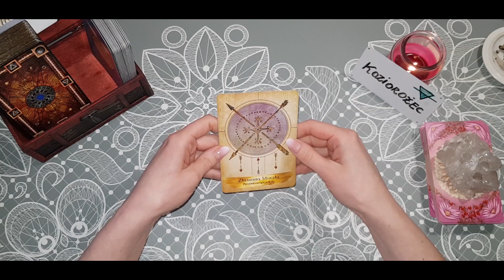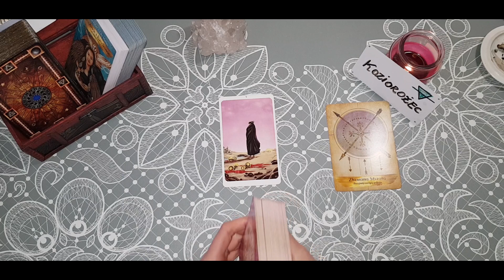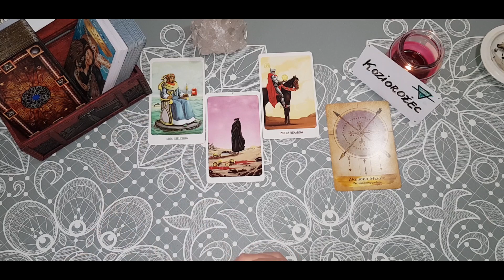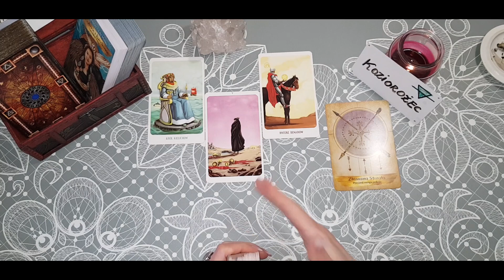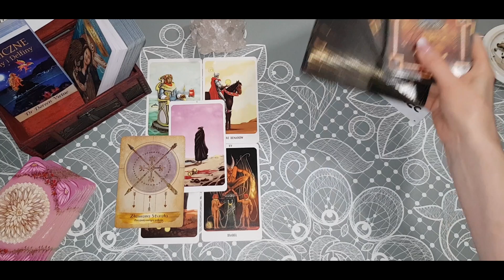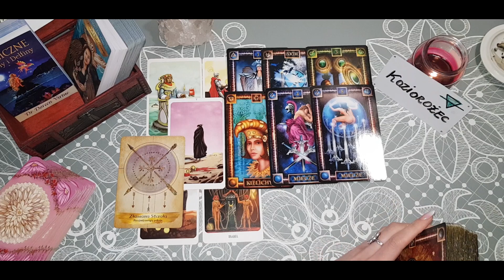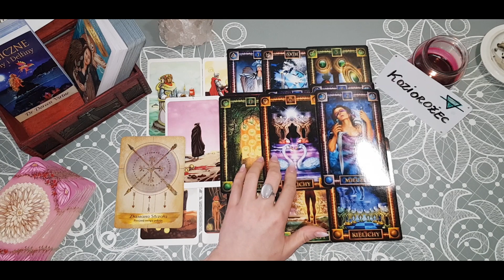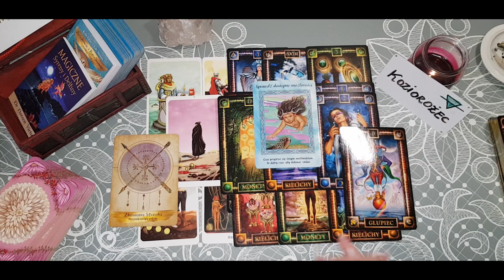KOZIOROŻEC KWIECIEŃ 2023 PROGNOZA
Niech się spełnia, co najlepsze :)))
Shanti

Jeśli podobają się Tobie moje filmy i chcesz docenić **MOŻESZ KUPIĆ MI KAWĘ ;)))**

**Wróżba, czytanie FILM niepubliczny - od 30 zł / jedno pytanie
**Wróżba opisowa w e-mail'u od 15 zł / jedno pytanie
**Wróżba - krótka i konkretna odpowiedź do filmu lub na e-mail 10 zł - 15 zł / jedno pytanie
* zaglądam dodatkowo w numerologię
**UWAGA!**
**Opłatę przyjmuję po ustaleniu pytania i akceptacji ceny.**
**Jeśli zaakceptowałeś/łaś pytanie, wycenę i dokonałeś/łaś już zapłaty, nie podlega ona zwrotowi w przypadku rezygnacji - możemy za to ustalić inne pytanie. Maksymalnie do tygodnia czasu od płatności czekam na wykorzystanie wolnego pytania.
Każdą wróżbę traktuję poważnie, opisuję szczegółowo, nie są to szybkie krótkie odpowiedzi, chyba, ze wybierasz wła.śnie taką opcję.

Odpowiedź będzie do 72 godzin:
- zapoznaj się z zasadami bo pytania z nimi niezgodne i próbujące je nagiąć USUWAM
💌KOMU NIE WRÓŻĘ I NA CO NIE STAWIAM KART?:
* kobietom w ciąży;
* na dopytania lub sprawdzenie wróżby po innej osobie wróżącej
* niepełnoletnim
* na osoby trzecie, o czyjeś życie nie pytaj - nie masz do tego prawa - sam/ma byś tego nie chciał/ła - jeśli nic was nie łączy, nie ma na Ciebie wpływu - chyba, że potrzebujesz wiedzieć, Jakie ktoś ma intencje względem Ciebie - to ok i przyjmuję.
* nie wróżę na skuteczność jakiegokolwiek leku, szczepionek, czy zastosowanego przez lekarza leczenia i kierunku działań profilaktycznych
* na osoby publiczne, na politykę, losy kraju, klęski, wojny
* miej świadomość zadanego pytania, że jeśli pytasz to jesteś gotowy / gotowa na odpowiedź
* jeśli pytasz o to samo drugi, trzeci... raz karty mogą już nie chcieć odpowiedzieć i będą Ciebie okłamywać
MOJE INNE FILMY:

*Jak obliczyć kosmogram oraz swoje znaki pomocnicze:
ENG

*Pamiętaj, że to co pokazuje się w niekorzyści dla Ciebie możesz zmieniać poprzez inne podejście do swojej sytuacji i weryfikację swoich schematów działań.*
**TY JESTEŚ KOWALEM WŁASNEGO LOSU**

WAŻNE DLA CIEBIE:
*** Profil S h a n t i  Dziewczyna z Tarotem został stworzony w celach rozrywkowych. Jeśli kwestionują one Twoje poglądy i przekonania oglądasz na własną odpowiedzialność.
*** Czytania ogólne są kierowane dla wielu osób i nie polecam swoich decyzji opierać tylko i wyłącznie na podstawie tak ogólnego przekazu.
*** Czytania WYBIERZ KARTĘ są to opcje jedne z nieskończenie wielu, które mogą nie pasować do Twojej sytuacji.
*** Twórca kanału S h a n t i  Dziewczyna z Tarotem nie bierze odpowiedzialności za to jak wykorzystasz w swoim życiu zamieszczane tutaj treści.
💌ZAPRASZAM:
✅ Osoby dorosłe, dojrzałe emocjonalnie, świadome oraz odpowiedzialne
✅ Miłośników kart tarota

S h a n t i 🧚‍♀️

Niniejszy film stanowi utwór, podlegający ochronie na podstawie ustawy o prawie autorskim i prawach pokrewnych. Nieuprawnione lub niezgodne z poniższymi zasadami wykorzystanie filmu narazi sprawcę na konsekwencje prawne. Autorskie prawa osobiste oraz autorskie majątkowe do filmu przysługują Twórcy kanału S h a n t i  Dziewczyna z Tarotem. Zgodnie z art. 116 i 117 oraz 118 ustawy o Prawie autorskim i prawach pokrewnych, nieuprawnione rozpowszechnianie oraz nieuprawnione utrwalanie lub zwielokrotnianie w celu rozpowszechniania cudzego utworu, podlega karze pozbawienia wolności do lat 2, karze ograniczenia wolności lub grzywnie. @shanti_dt